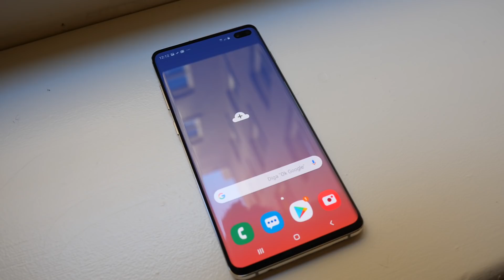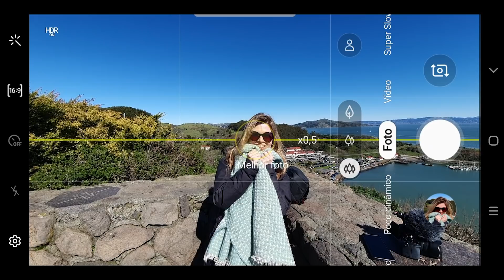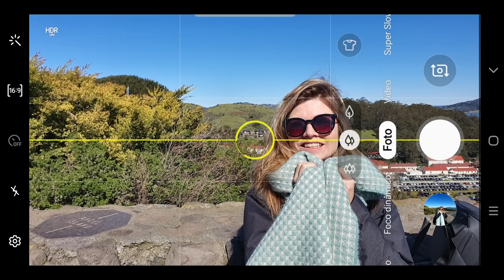GALAXY S10, S10+ e S10E!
Este é um vídeo sobre o lançamento do Galaxy S10, S10+ e S10E.